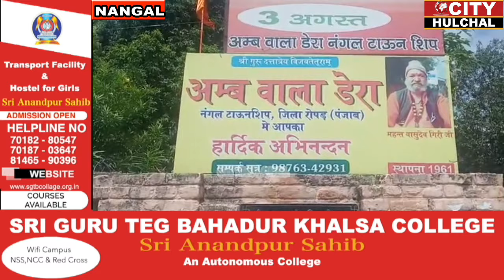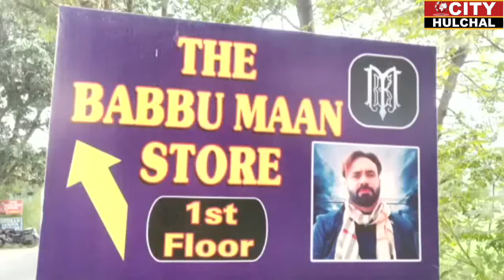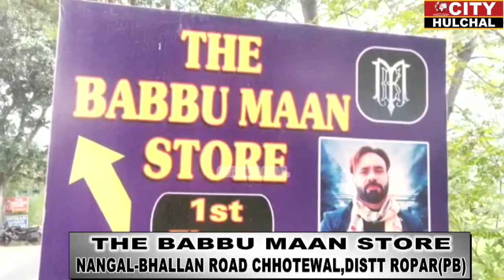नंगल में कैसी रही गुरु पूर्णिमा की धूम देखें इस रिपोर्ट में